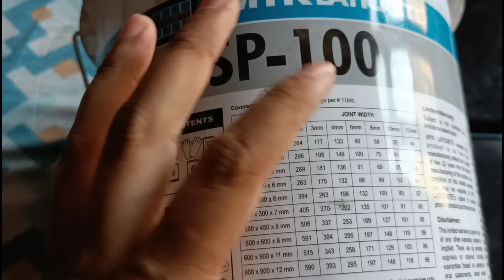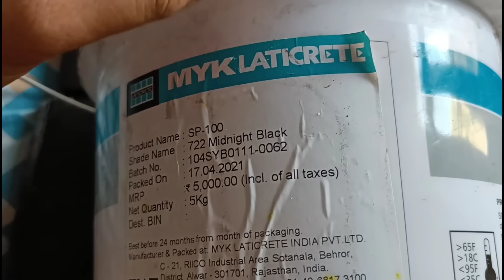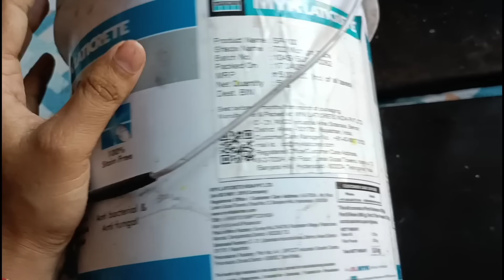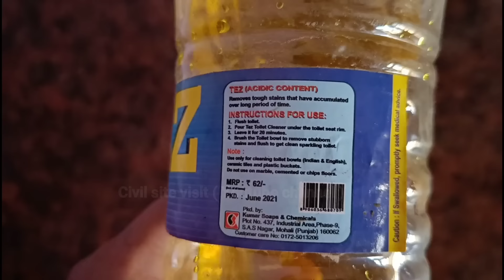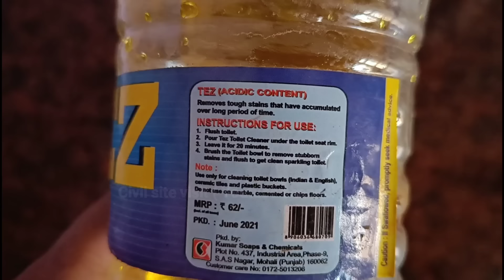Marble or Tile | Which flooring is best | घर में टाइल लग बा रहे हो तो ये 30 चीज चेक कर लेना ?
House construction Part -1

House construction Part - 2

House construction Part - 3

House construction Part - 4

House construction Part -5

House construction Part -6

House construction Part -8

10 Most watched Video of  ( CIVIL SITE VISIT )

yr

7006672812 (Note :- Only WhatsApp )